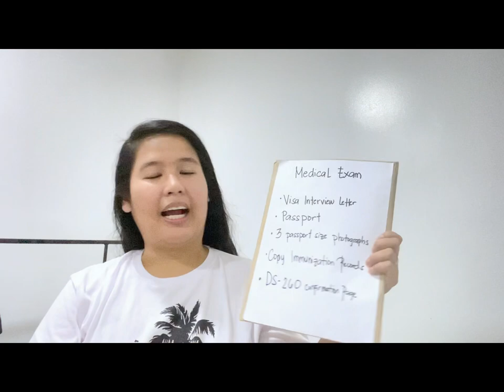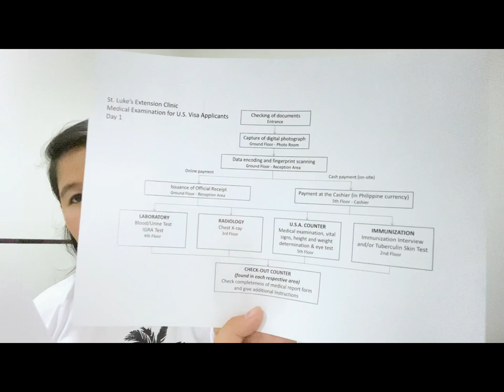MEDICAL EXAM EXPERIENCE 2023| ST. LUKE’s MEDICAL CENTER (SLEC) |SIMPLY MRS. B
Hi Guys!

Sharing with you MY EXPERIENCE during my medical examination at St. Luke’s Medical Center Extension Clinic in Manila.

REQUIREMENTS (that I brought)
• Four (4) pieces recent 2x2 visa pictures
•Proof of payment (if payment has been made)
•Printed copy of this email
•Passport
•Vaccination records
•COVID-19 vaccine certificate, if vaccinated
•Visa Interview Appointment Letter or
•DS 260 Confirmation

NOTE:
*Everything that I’ve said in this video
was BASED on MY PERSONAL EXPERIENCE during my medical Examination.

*Follow the instructions on email that will sent to you by SLEC